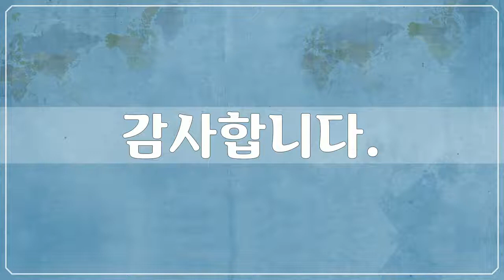뉴칼레도니아 4, New Caledonia - 78개 뉴칼레도니아 사진들 by 신미식, 공유마당, CC BY